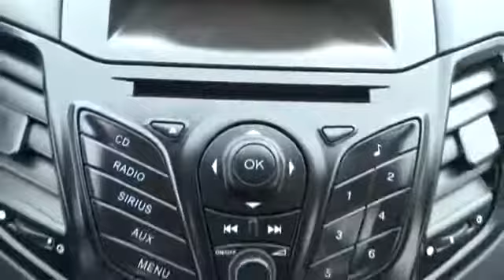2013 Ford Fiesta San Jose, Morgan Hill, Gilroy, Sunnyvale, Fremont, CA 374652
2013 Ford Fiesta

You'll NEVER pay too much at The Ford Store Morgan Hill! Ford FEVER! Previous owner purchased it brand new! Want to save some money? Get the NEW look for the used price on this one owner vehicle. Ford Certified Pre-Owned means you not only get the reassurance of a 12Mo/12,000Mile Comprehensive Warranty, but also up to a 7-Year/100,000-Mile Powertrain Limited Warranty, a 172-point inspection/reconditioning, 24/7 roadside assistance, trip-interruption services, rental car benefits, and a complete CARFAX vehicle history report. This Fiesta is as fresh an example as you'll find on the market and will still look as good as new for years to come. This car is nicely equipped. We put our best price online and on the car so you don't waste time and energy trying to figure out what you'll actually pay. We sell high quality pre-owned vehicles at extremely low prices with out any games, gimmicks, or high-pressure tactics. We do business the way business should be done.